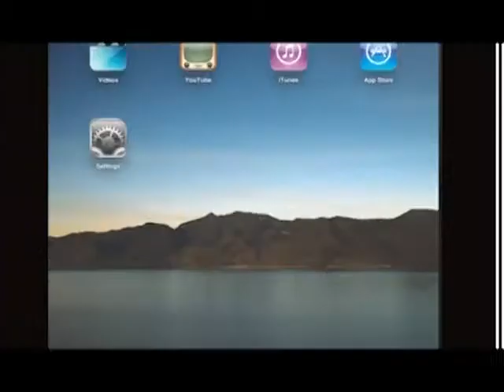《神神祕祕》第38集：身心靈氣功─歸源功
香港塔羅中心